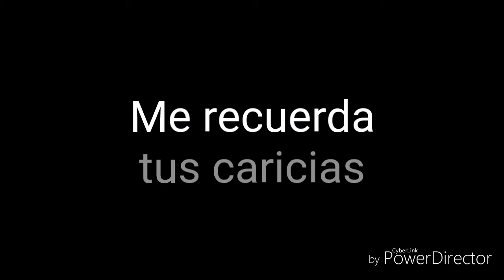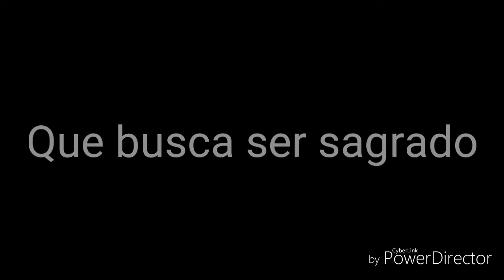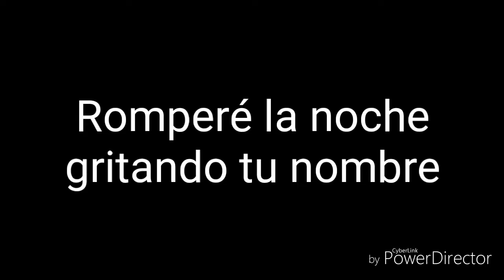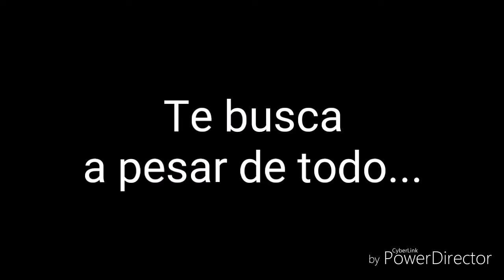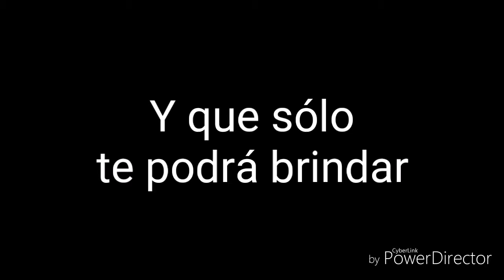Rata Blanca - Noche sin sueños [Letra]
Artista: Rata Blanca
Álbum: Guerrero del arcoiris
Año lanzamiento: 1991
País: Argentina